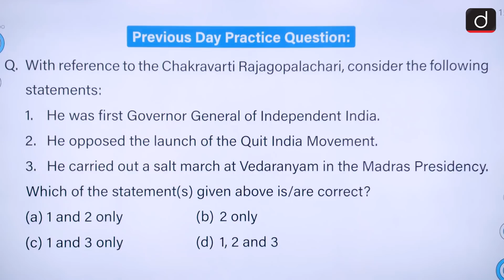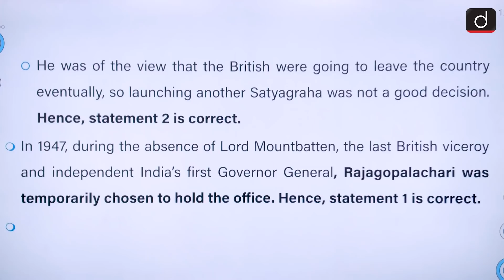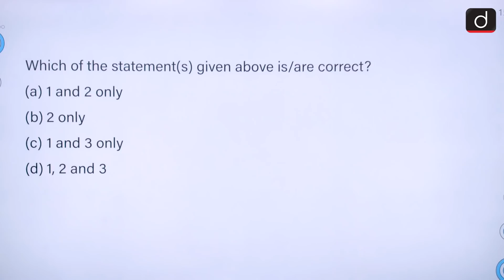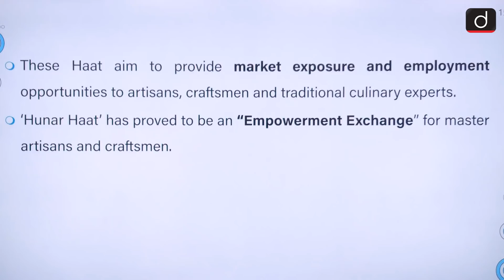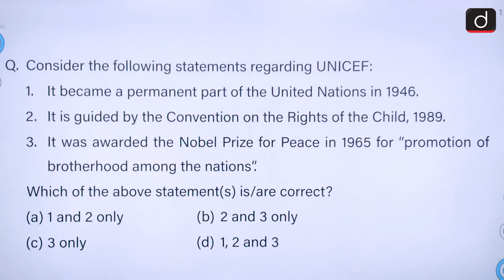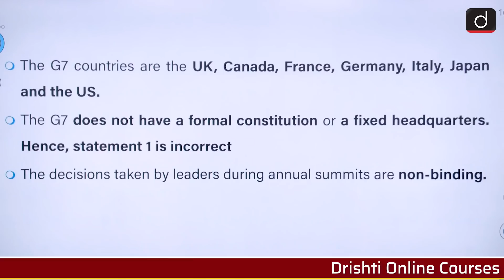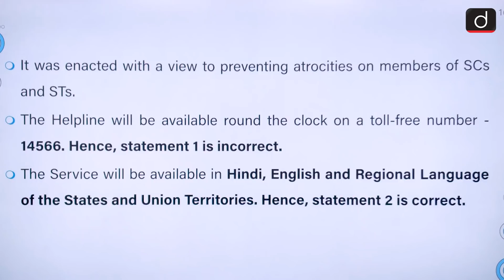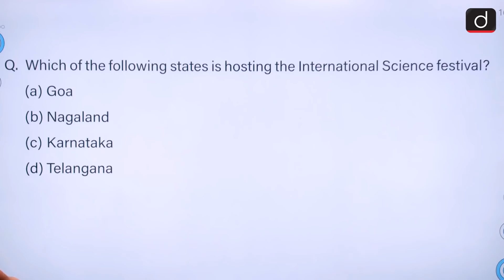Today’s GK –13 DECEMBER 2021| Drishti IAS English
In today’s episode we will be covering the following topics:

Imaging X-ray Polarimetry Explorer
Ramanujan Prize
UNICEF
Hunar Haats
International Solar Alliance
G7
Kashi Vishwanath Corridor
National Helpline for atrocities against SC/ST
Meenakshi temple
International Science Day
Role of Governor